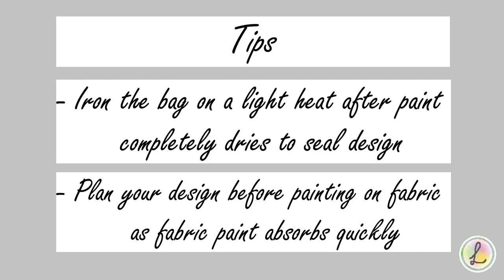Paint With Me - Painting on a tote bag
Hi Everyone!

In this video, I am painting a tote bag as a gift for my niece, her favourite animal is an owl and the colours I used are her favourite colours. This is the second time I’ve worked with fabric paint so I’m still learning how to work with it. I have also read that acrylic paint works just as well if you’re planning on painting on fabric, just make sure the paint is water resistant and if you’re still concerned, you could do a test patch.

I hope you enjoy this video and please stay safe.